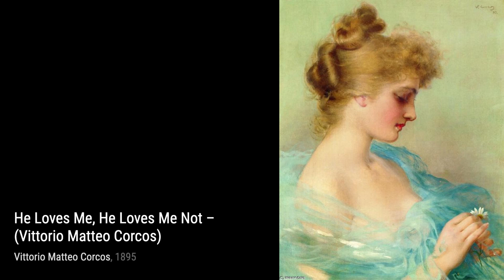39 Drawings and Paintings by Vittorio Matteo Corcos: A Stunning Collection (HD)(Part 1)